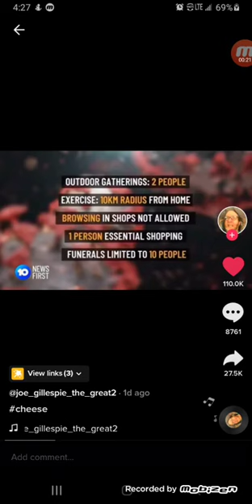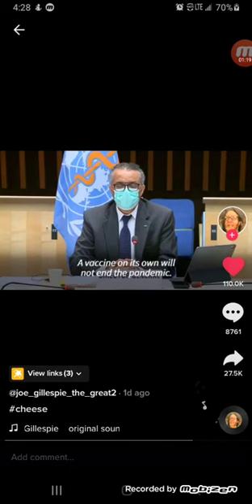Australia Announces New World Order Plans(@Igdahliah Ban Yasharahla 3)